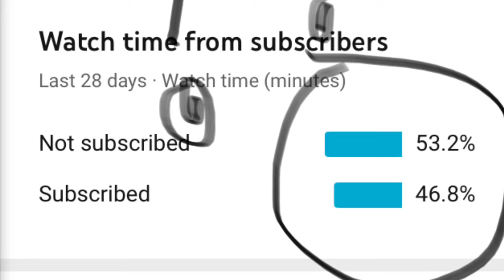Just watch this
Trust me